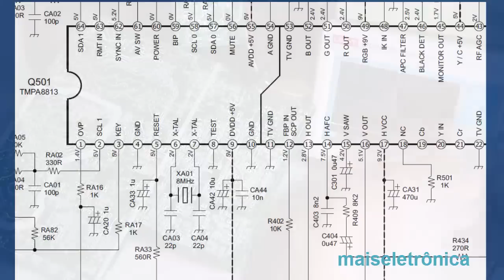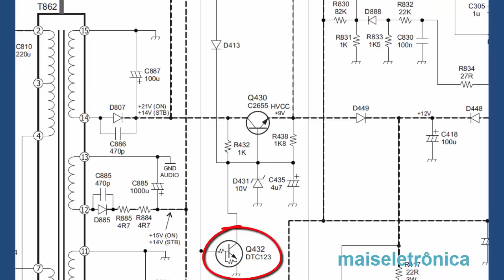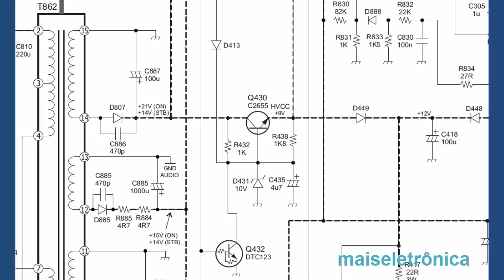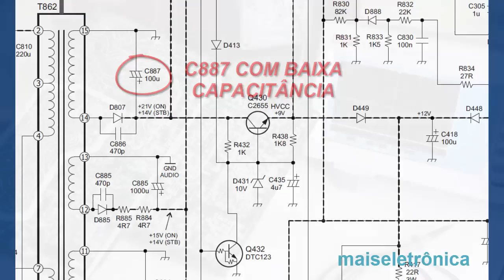TV Toshiba U14 demora para ligar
Nesse vídeo o professor Rangel mostra a análise de defeito na TV CRT Toshiba U14 que demora para ligar.